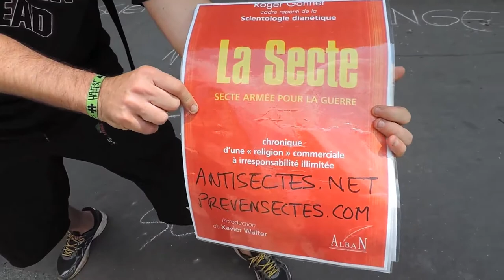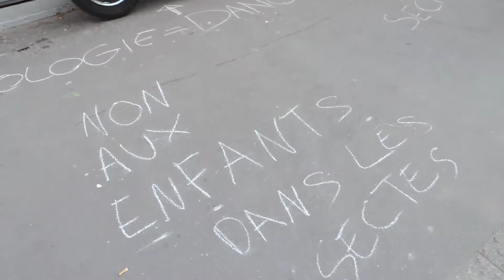Raid Samedi 6 Juillet 2013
C'est le début des vacances d'été, il faisait beau, et on a eu envie d'aller voir nos "amis" les $cientologues.
Belle après midi pour nous (moins pour eux)
NOUS CONTACTER :
- Avec client IRC (utilisateurs avertis) : irc.prooops.eu port6697 canal